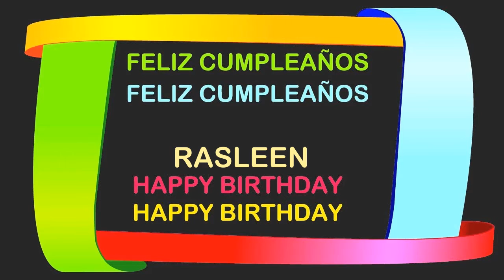Rasleen Birthday Postcards & Postales